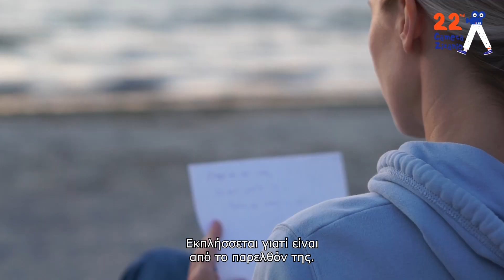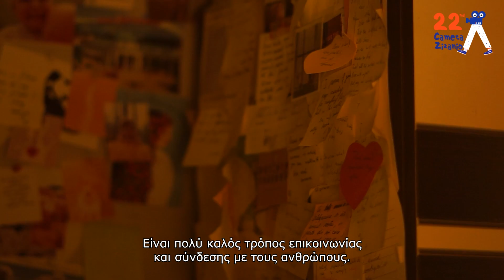CZ22: Αλίνα Μουστόβιτσι / Alina Mustovici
Μια 18χρονη Μολδαβή κοπέλα, παθιασμένη με τη γραφή, την τέχνη, τη φωτογραφία και τον κινηματογράφο. Αποφοίτησε από το Λύκειο το 2022 και σήμερα είναι εθελοντής του Ευρωπαϊκού Σώματος Αλληλεγγύης στην Πολωνία. Ακόμα ανακαλύπτει τον εαυτό της και τον ευρύτερο κόσμο μέσα από τη δημιουργική της καρδιά.
An 18 year old Moldovan girl, passionate about writing, art, photography and film. She graduated from the High School in 2022 and currently a volunteer of the European Solidarity Corps, in Poland. Still discovering herself and the outer world through her creative heart.